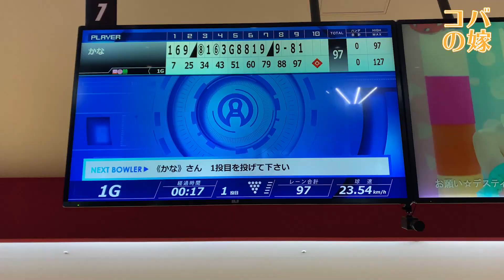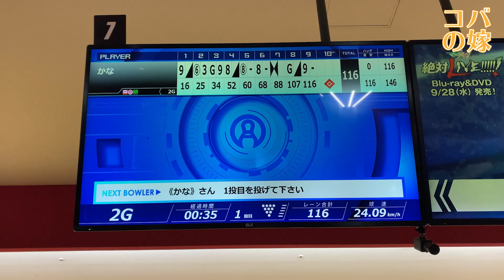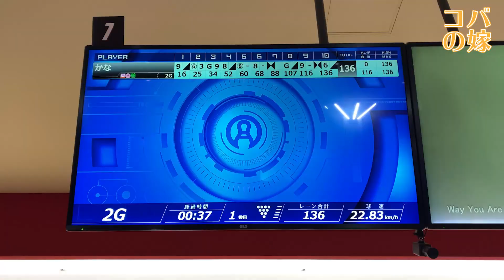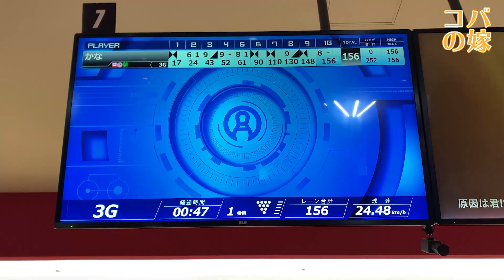KUWATA CUPに3回目の挑戦！ボウリング女子の練習風景130（Bowling Practice）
▼ボール
900GLOBAL、クルーズ・ブラックベリー(CRUISE BLACKBERRY)、13ポンド

▼リスタイ
ABS・マルチリスト・右M

ボウリングにハマってマイボールを7個作りました。

I got into bowling and made seven of my own balls.

2020年1月17日からYouTubeの配信を始めました💖